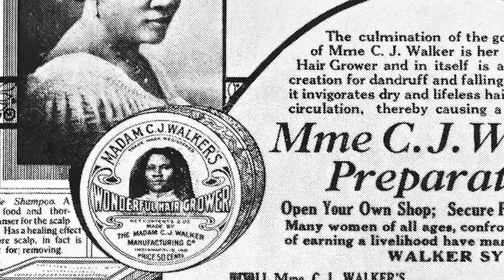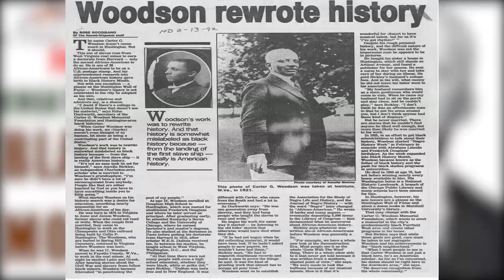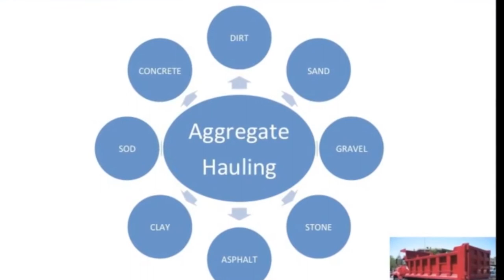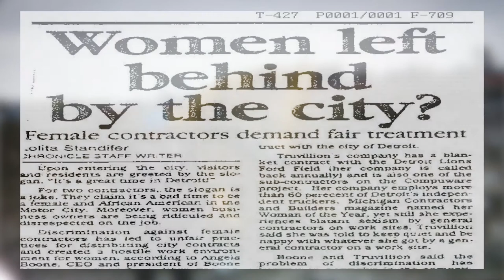Black History Month 2018 SHARON R. TRUVILLION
Black History Month 2018 Features: Frederick Douglass, Harriet Tubman, Madam C.J. Walker, Carter G. Woodson, Martin Luther King Jr., and Detroit's own Sharon R. Truvillon  FIRST BLACK - AMERICAN FEMALE TO OWN HER OWN AGGREGATE HAULING TRUCKING FRIM AND TO CONTROL MAJOR HAULING CONTRACTS.